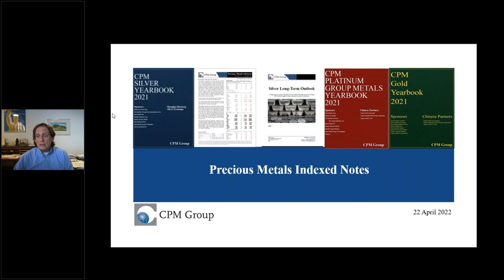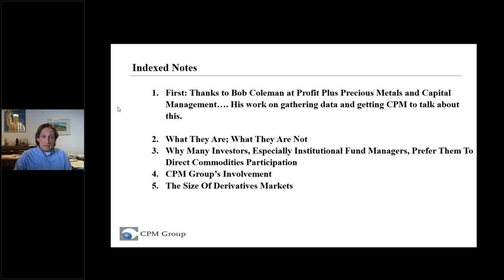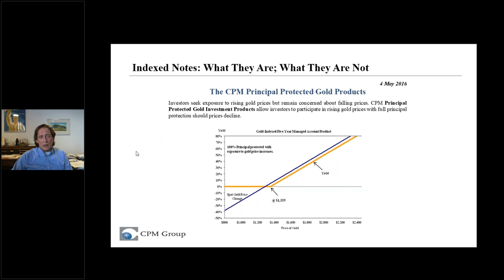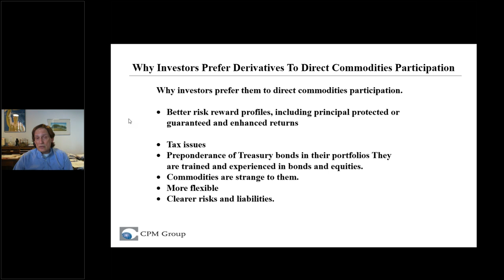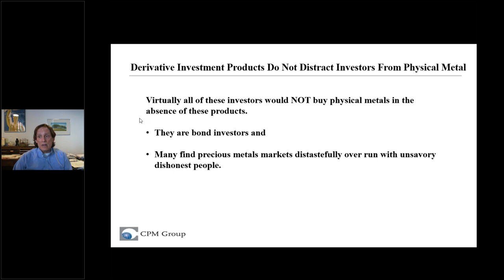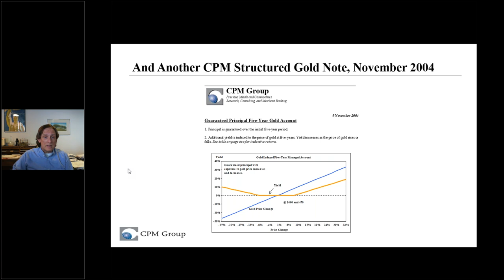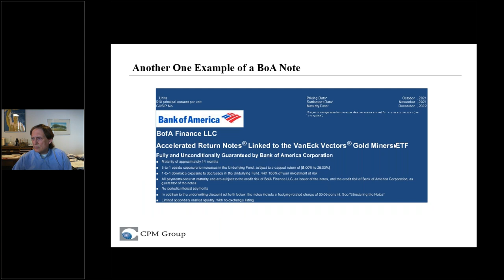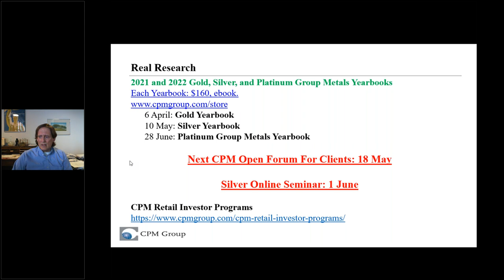Gold and Silver Indexed Notes Reality– What Are They?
CPM Group's Jeffrey Christian, discusses some of the issues surrounding commodities indexed notes issued by major banks, explaining what they are, why they are popular with institutional investment fund management companies, and more. The video discusses the reality that most investors in such derivatives would not buy precious metals directly, and explains some of the reasons. The discussion also puts the size of precious metals derivatives into context. It gives some past examples of CPM-structured investment notes and managed accounts. It discusses the growth in precious metals derivatives’ notional value in relation to the increase in prices of the underlying silver, platinum, and palladium, and discusses the possibility that some of the derivatives being included in the OCC’s data on commodities derivatives may be mis-labeled, and actually be equity indexed derivatives.

0:00 - Intro
4:15 - What are derivatives
6:00 - Principal Protected Products
7:50 - Derivatives vs Physical Investments
15:24 - Case Studies
19:20 - The size of derivative markets
21:34 - Commodity derivative holdings compared to price
27:15 - Upcoming CPM Events and Research